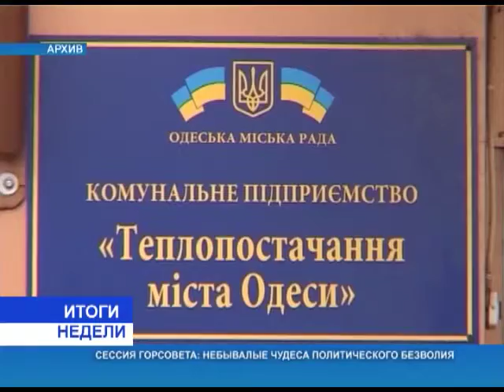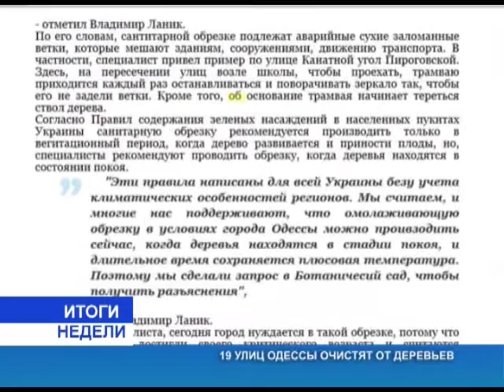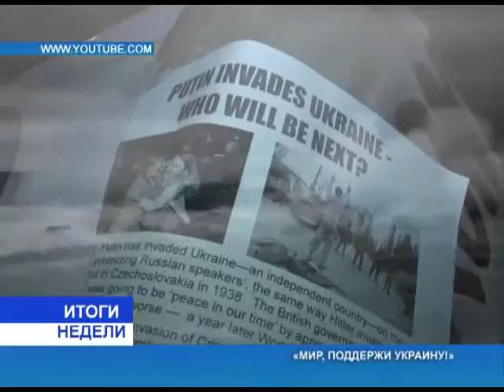Итоги недели от 18.12.2015